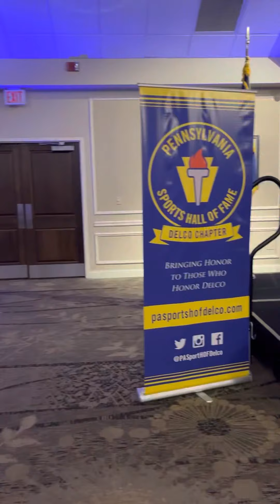Philadelphia Hall of Fame anthem by Olivia Currier